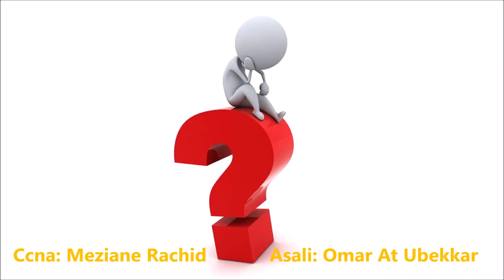Meziane Rachid Ugadeɣ